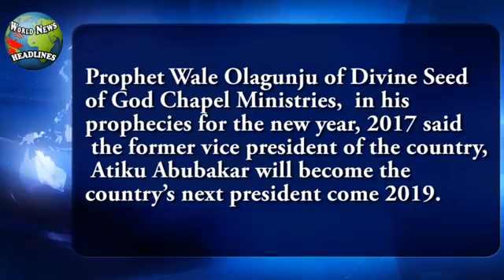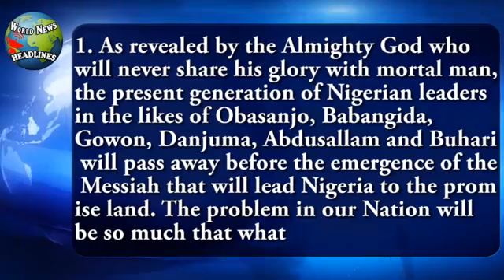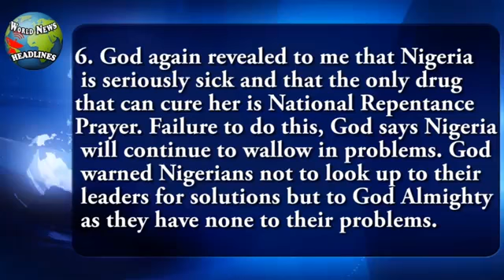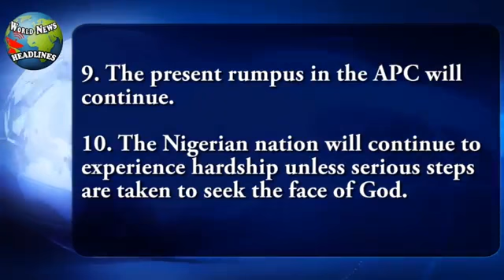PROPHESIES that Atiku will win next election & not Buhari 2019